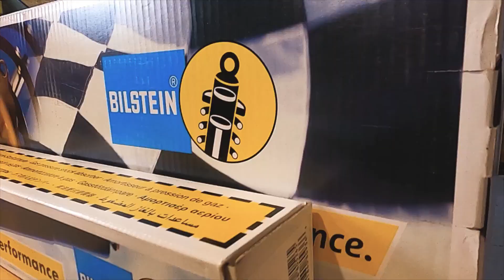Eibach Billstein B6 // T5 Höherlegung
In diesem Video könnt ihr uns begleiten wie wir in den T5 4 Motion ein neues Fahrwerk von Eibach Billstein verbauen und wie es sich gegenüber von Kits zur Höherlegung des Serien Fahrwerks unterscheidet. Zudem machen wir eine ausgiebige Probefahrt und führen das Fahrwerk wie unsere Rücken an seine Grenzen.

Das Fahrwerk: